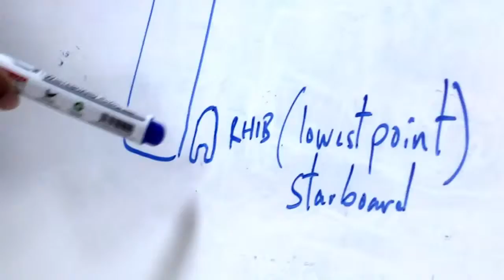SME Planning Importance